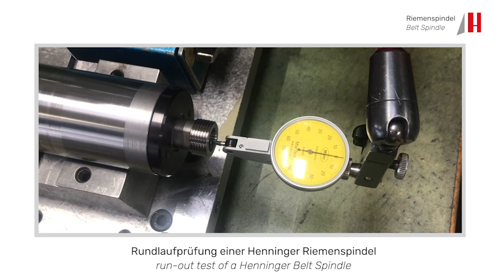Henninger Belt Spindle – High Precision Spindle Unit up to 40.000 rpm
The Henninger Spindle Units, designed and manufactured in Germany:

• rpm up to 40.000 min/1
• belt-driven
• main spindle for specialized machines
• tool spindle for test benches
• to customer wishes

View all our products (Centre Grinding Machines,  Angle Heads, Spindle Speeder, Spindles, Centres)

More about the company Henninger:

Since the founding in 1956, the company Henninger has made a mark with innovative product developments in the international engineering industry. We are especially expertised in custom solutions for our clients.
All of our machines and tools are developed, designed and manufactured at our company in Straubenhardt between Karlsruhe and Stuttgart in Germany,
With a team of highly skilled employees, we have been keeping the promise to our customers of being a pioneer in terms of quality, flexibility, productivity, service and precision. We once again demonstrated our technological leadership by developing a clamping system for our Centre Grinding Machines in order to clamp extremely thin-walled work pieces.

For over half a century Henninger has been gaining valuable experience through a foresighting approach to challenges and their convincing effected solutions.